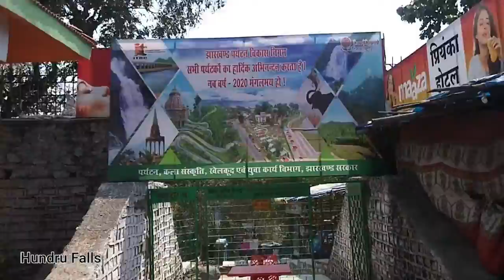Hundru Falls Ranchi Jharkhand. Pravin Todi. TechnoGunda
hello friends
let's see the huge hundru falls of jharkhand.
it is nearly 45km away from ranchi station.
the vedio is 2X faster excluding waterfalls.